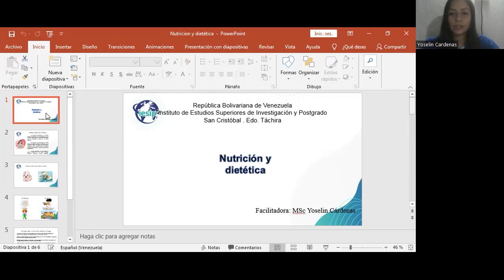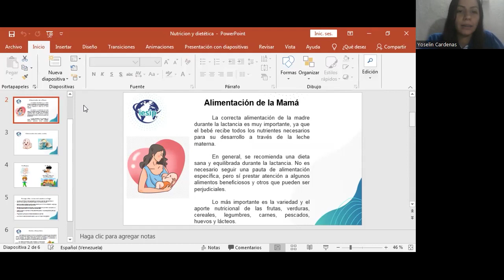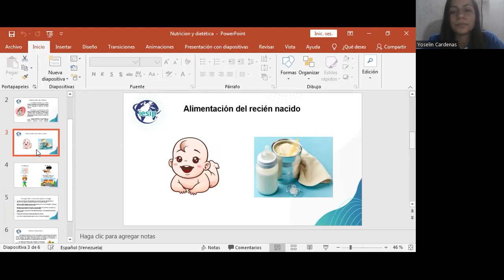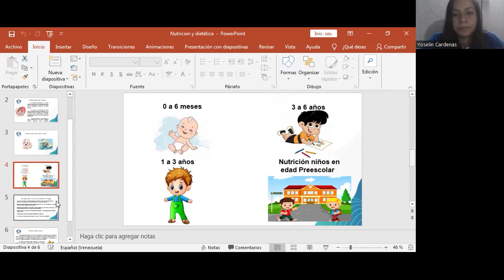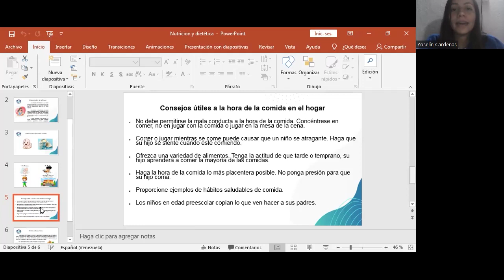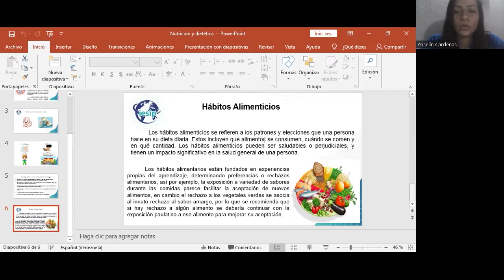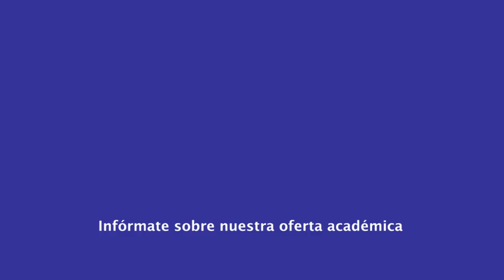|Pregrado| Educación Preescolar - Nutrición y Dietética - MSc. Yoselin Cárdenas